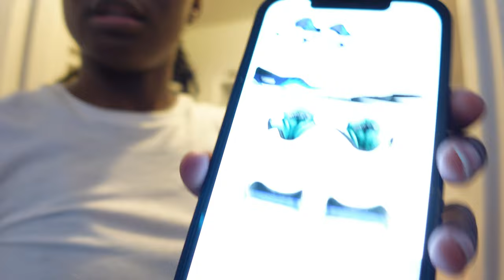28 Minute Yap Session... where i been? eating healthier , gaming update!